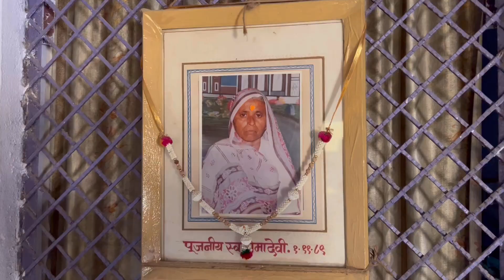Gaya Ji Jane se Pahle Ghar pe kya kya karna hota hai PART 1 | Pind daan | Pitra Visharjan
Nanihal me mama ji ne Pind daan kiya. Gaya ji jayenge Gaon me pooja hone ke baad. Pind daan karne.

Pinddaan
Pind daan
Pitra
Pitra Visharjan
Gaya ji Jharkhand